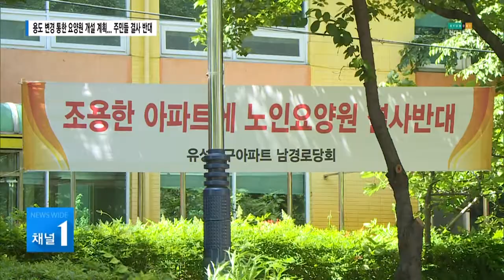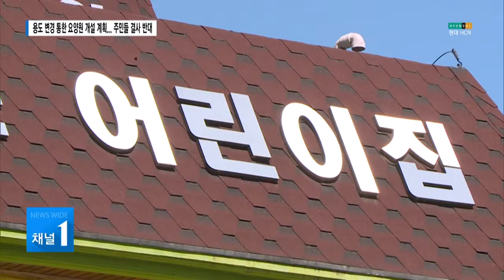용도 변경 통한 요양원 개설 계획... 주민들 결사 반대 / 대구경북 현대HCN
아파트 단지 앞 유치원 건물을
건물주가 용도를 변경해
요양원으로 운영할 예정이라는 계획이 알려지자
주민들이 반발하고 있습니다.

요양원 진입로 위치를 두고도 말이 많습니다.
이동욱 기자의 보돕니다.
검단동 유성청구아파트 입주민들이
아파트 단지 앞 요양원 개설을
반대하고 나섰습니다.

주민들은 최근 북구청에서 집회를 열고
용도 변경을 통한 요양원 개설을
허가 하지 말아달라고 구청측에 요청했습니다.

요양원 예정지는
아파트 단지와 맞닿은 유치원 건물입니다.

현재 건물주측은 이 건물의 용도를 변경해
요양원 개설을 준비중인 것으로 나타났습니다.

민원이 빗발치자 구청에서도
자체 방침을 정했습니다.

건축주와 주민들이
협의할 수 있도록 시간을 준겁니다.

[전화녹취 // 북구청 관계자]
"이런 갈등이 많은 다수 민원이 많은 건은 사전에 주민 의견을 듣고
 건축주와 의견이 상반될 경우에는 서로 간에 협의하는 기간을 두고
 그래서 안될 경우에는 민원조정위원회에서 조정을 해보고..."

요양원 진입로 역시
주민들이 반대하는 이유 중 하납니다.

건축주측에서 계획중인 진입로 대로라면
현재 조성된 공원이 둘로 갈라지기 때문입니다.

도시계획상 도로부지인 이 공원은
대구시가 아파트 주민들을 위해 조성했는데
주민들은 진입로 공사로 오랜 휴식처를
뺏기게 됐다고 주장하고 있습니다.

[인터뷰 // 김영문 / 유성청구아파트 입주자대표회장]
"27년이라는 긴 시간 동안 도로부지로서는 역할을 한 것이 없고
 우리 주민들의 생활 쉼터로서 휴식처로서 이때까지 사용해왔습니다.
 지금도 우리 주민들이 원하는 것은 그대로 휴식공간으로
 남아있었으면 하는 바람입니다."

이에 대해 구청측은
인근 상가 주차장 부지를 활용한 새로운 진입로를
건축주와 협의중이라고 밝혔습니다.

또, 건물을 요양원 외 다른 용도로
변경할 수 있는지 여부도 건축주측에 통보하고
답변을 기다리는 중이라고 말했습니다.
HCN 뉴스 이동욱입니다.